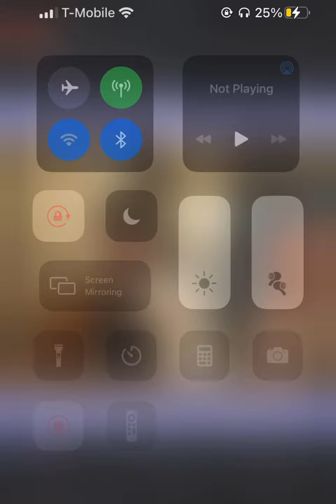The step father of the likkle bwoy speak out!!!